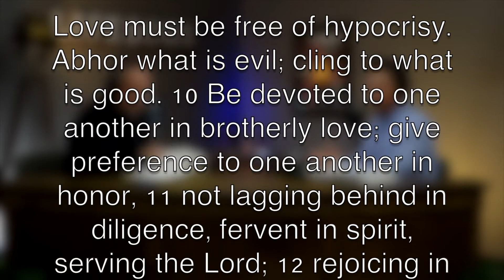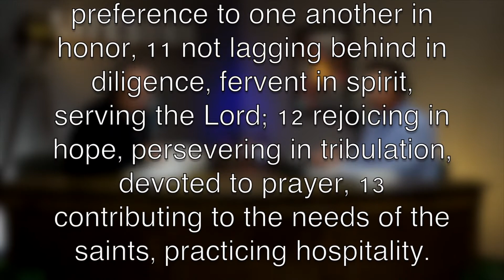"A Family Devotion". Romans 12:10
"A Family Devotion". Romans 12:10
Join us on LIfesong as we continue our study in the book of Romans.